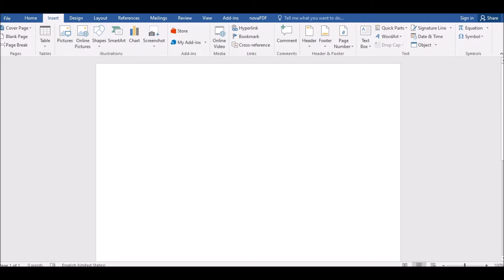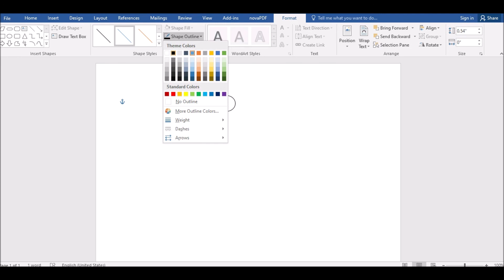Drawing Flowchart with Arrow